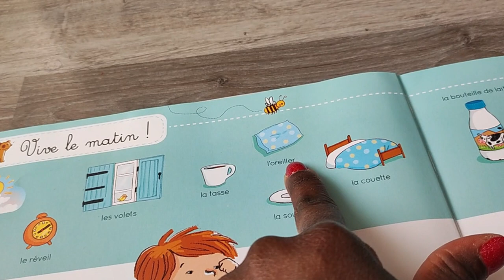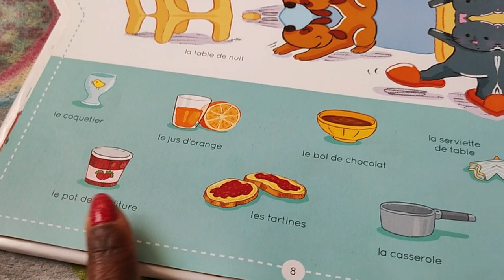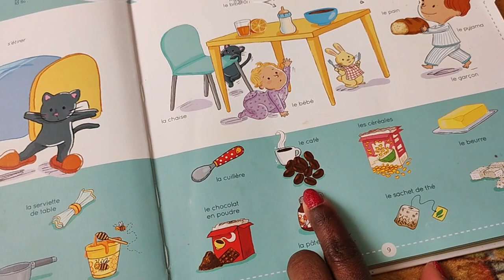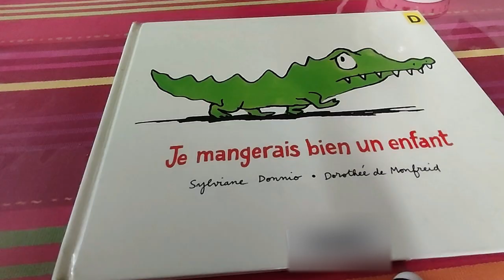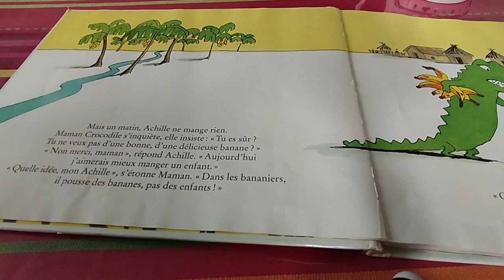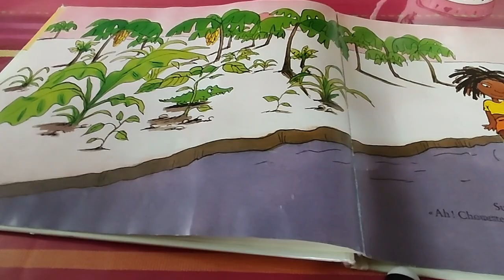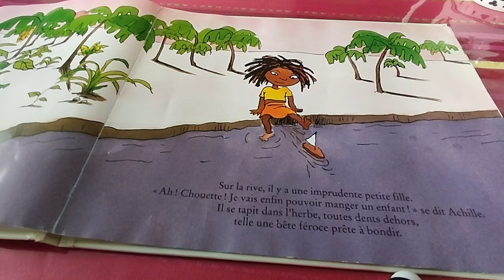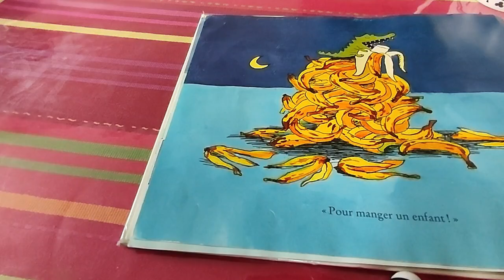Comment manger un enfant? how to eat a child?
j'espère que vous allez bien... aujourd'hui je vous propose en première partie un imagier sur le matin, et en seconde partie un livre très rigolo que vous allez pouvoir déguster avec vos loulous. Pour tout savoir restez scotchés, restez connectés... et je vous dis bonne semaine et à bientôt les amis bye bye😘🙏😇.

Hello,
I hope you are well... today I offer you in the first part a picture book on the morning, and in the second part a very funny book that you will be able to enjoy with your darlings.

Hola,
Espero que estés bien... hoy te ofrezco en la primera parte un libro ilustrado de la mañana, y en la segunda parte un libro muy divertido que podrás disfrutar con tus seres queridos. Para saber todo manténganse pegados, manténganse conectados... y les digo que tengan una buena semana y hasta pronto amigos adiós 😘🙏😇.